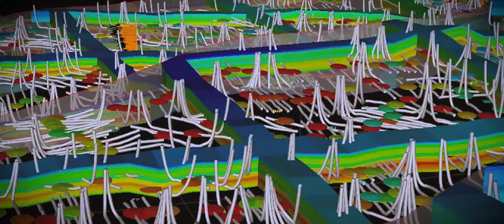AAPG's Global Super Basins Leadership Conference 2018 Wrap-up